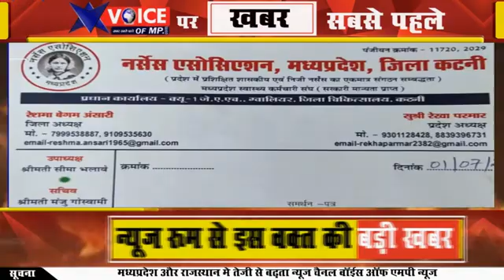नर्स एसोसिएशन ने भाजपा प्रदेश अध्यक्ष व सांसद वीडी शर्मा को अपनी दस सूत्री मांगो को लेकर दिया ज्ञापन